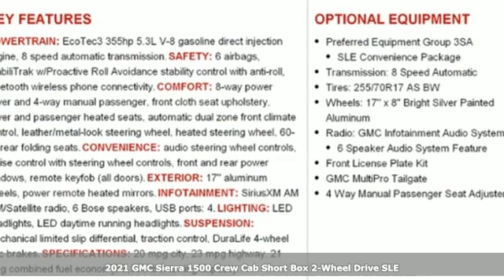New 2021 GMC Sierra 1500 Cerritos CA Buena Park, CA #150882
Year: 2021
Make: GMC
Model: Sierra 1500
Trim: SLE
Engine: EcoTec3 5.3L V8
Transmission: 8-Speed Automatic
Color: Gray
Interior: Black
Stock #: 150882
VIN: 3GTP8BED7MG150882
Steel 2021 GMC Sierra 1500 EcoTec3 5.3L V8brbrSLE Buy with confidence with our available Simpson Total Protection Package! Ask us how., Please call for more details., 8-Speed Automatic, Jet Blk Clth.brbrAll Roads Lead to Simpson.

Address:
6600 Auto Center Drive